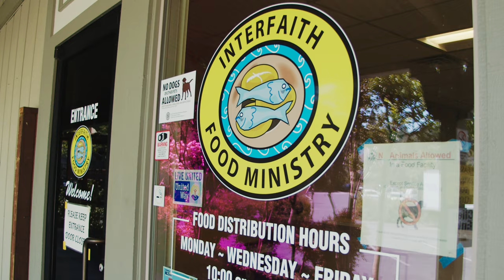Interfaith Food Ministry | Short Introduction | G12 Video Productions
► Interfaith Food Ministry
• Organized in April of 1987 as Operation Blessing, Interfaith Food Ministry is a nonprofit service corporation, dedicated to providing supplemental food to approximately 700 needy families each week near Western Nevada County, in Grass Valley, CA.

► Their Mission
• IFM works to reduce food insecurity in Western Nevada County. We feed the hungry, helping to sustain good health and human dignity.

► Video By G12 Video Productions
• Here at G12 Video Productions we produce high quality 4K video and audio storytelling to our clients. We create promotional business and marketing videos, live events and performances, short documentaries, and any creative video that you have in mind. We currently serve the greater Northern, CA area.